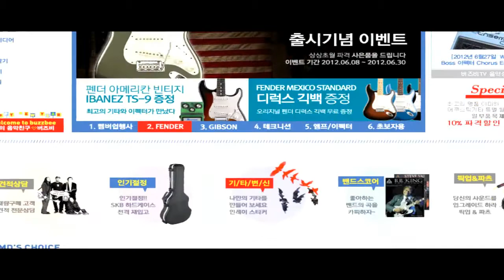Levys 스트랩 MPS2 005